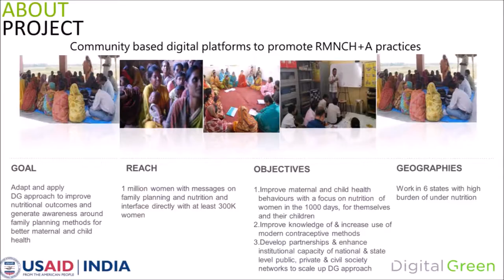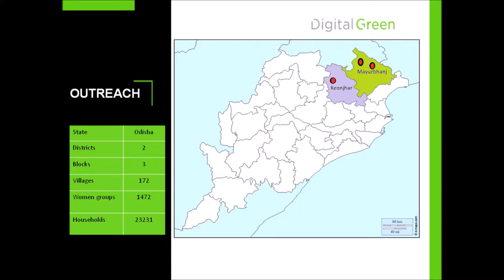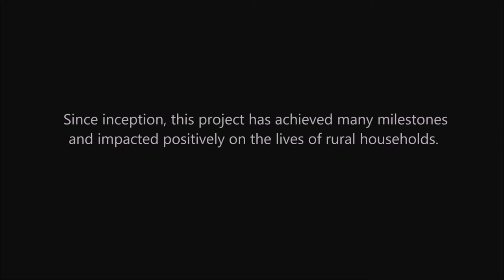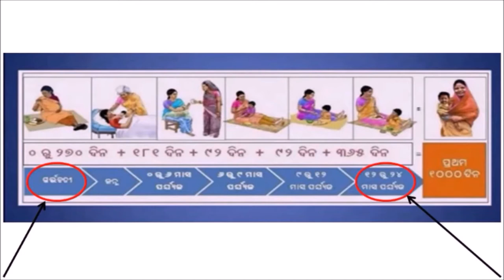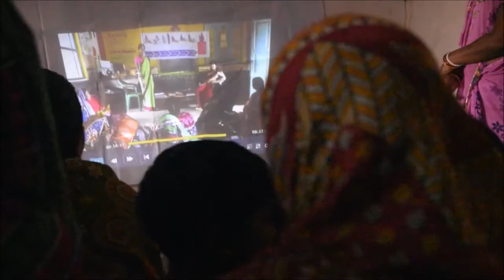Video-enabled Health Extension is Helping Improve Social Behaviour Change in Odisha